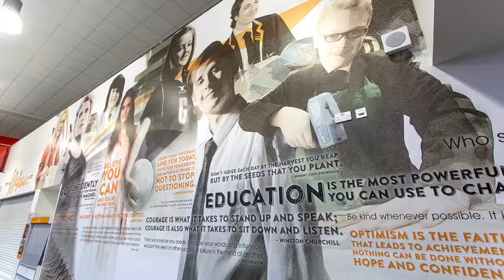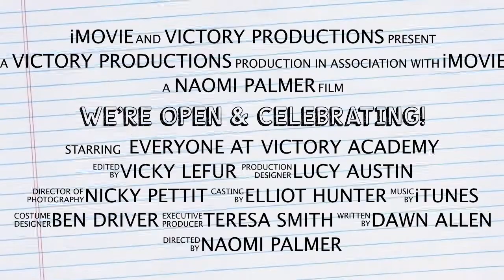Victory Open & Celebrating - September 2014